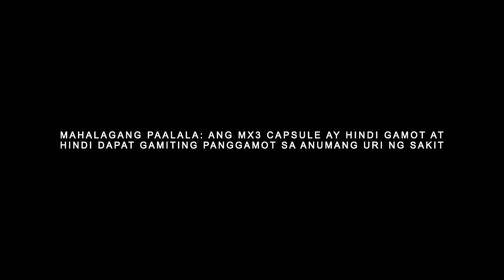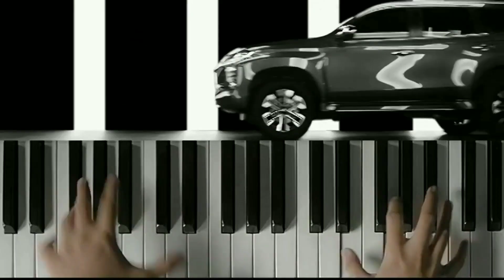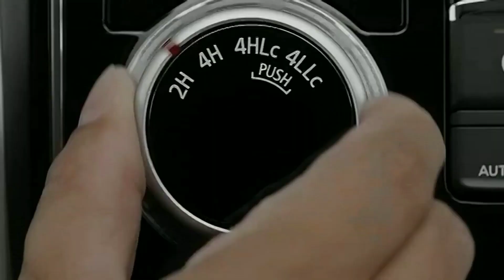AGRIPRENEUR COMMERCIAL BREAK PART 3 [02-MARCH-2024]